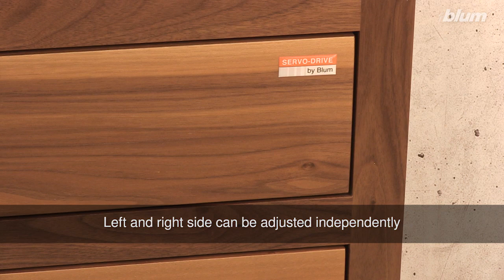TANDEM plus BLUMOTION: Depth Adjustment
All TANDEM concealed runners have an easy to use depth adjustment. This video shows how to make that adjustment.